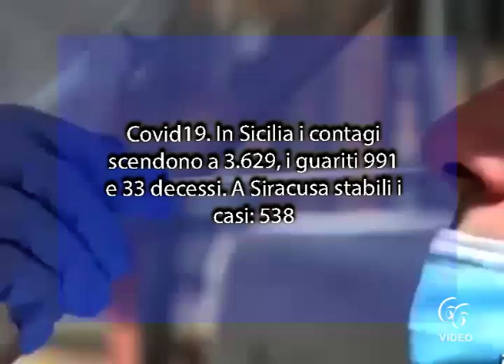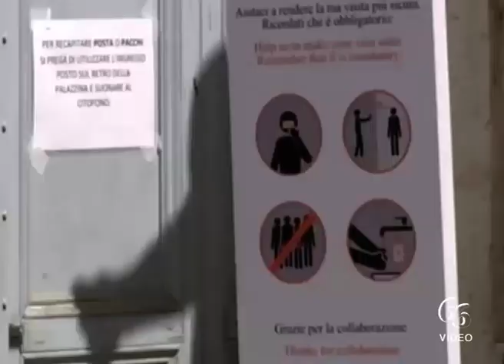Covid19 In Sicilia i contagi scendono a 3 629, i guariti 991 e 33 decessi A Siracusa stabili i cas